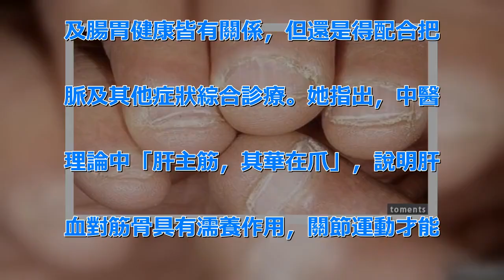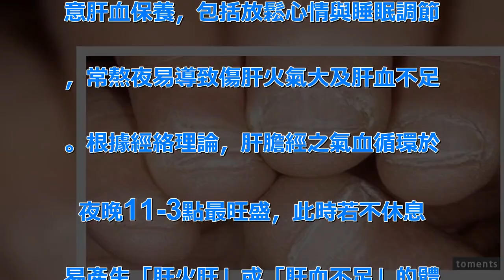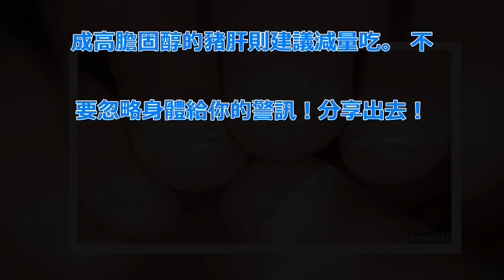指甲斷裂不需要在意？那是你的健康亮紅燈！中醫師這麼說...！看完之後你還敢大意嗎？ | 新闻24小时